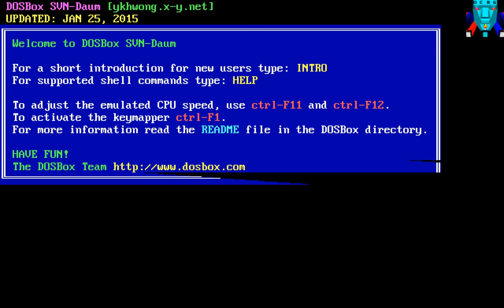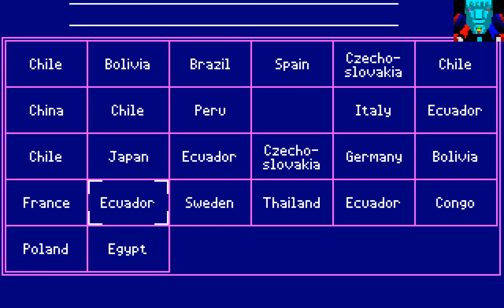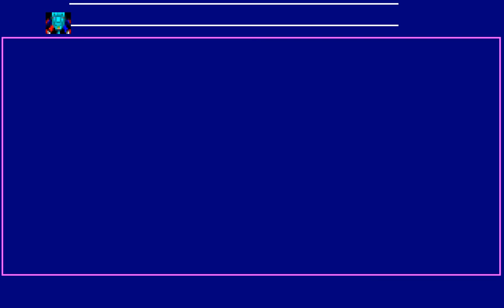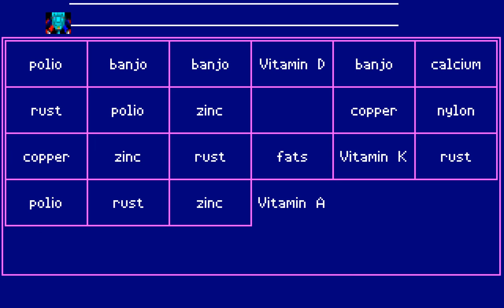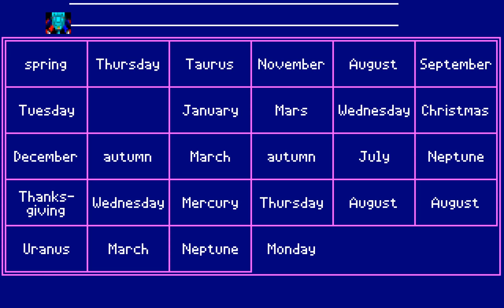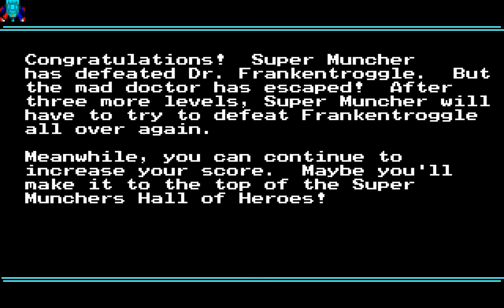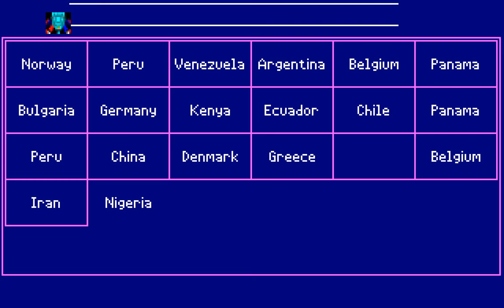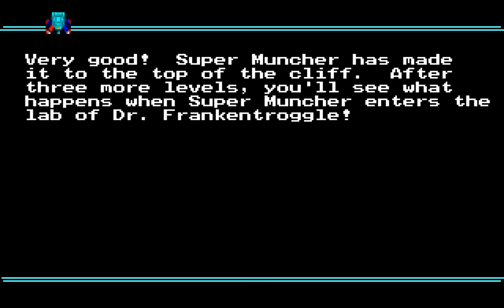DOS Game: Super Munchers (1991 MECC)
An Edutainment trivia action game similar word munchers but with different word categories The player moves the muncher around the grid to eat words that fits the given clue or category. But troggles and wrong answers get in the way.  Unlike the previous muncher games, if muncher can eat 20 correct words in a row without eating the wrong ones, he now can turn into a super muncher which and destroy troggles just like superman. It now has the power to use vision to see the correct answers and erases all wrong answers temporarily (they come back after you stop using the answer vision). There are a  cut scenes where you have to guess correctly and avoid obstacles or missing items to progress within the scenes otherwise you have to start all over again.

Played and recorded via Dosbox 0.74.

Note: After beating the game,  the game keeps going endlessly until you lose all lives. I played until I reached about 100 levels. No way I'd play to 1000 levels or more. Took the beginners level since genius level  is too hard unless you are smart like a contestant on Jeopardy game show. Played on the challenge game since it covers all topics